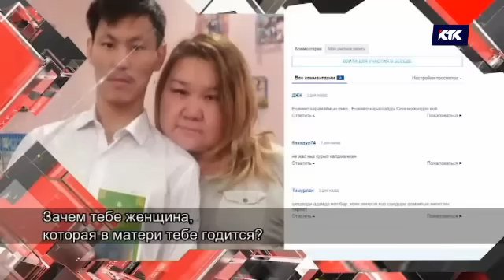Астарлы ақиқат: Махаббат жасқа қарамайды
Ғаламтор желісін шулатқан Түркістан облысының тұрғындары Қанатгүл мен Абдолланың тойы «Астарлы ақиқатта» да талқыланды. Бұдан өзге кәмілеттік жасқа толмаған қызды жар етіп алған жігіттің де әрекеті қызу пікірталас тудырды.